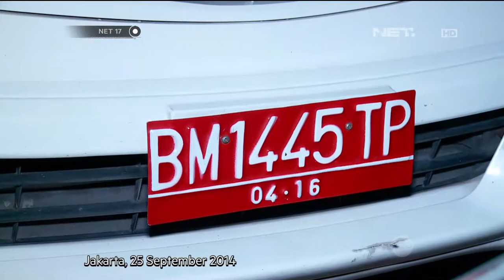KPK periksa Romahurmuzy sebagai saksi kasus alih fungsi hutan Riau - NET17